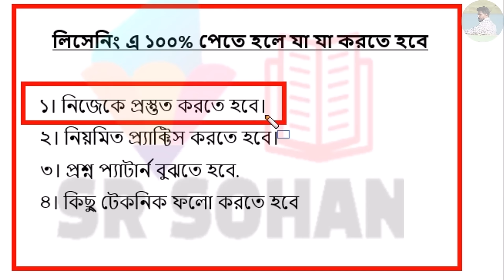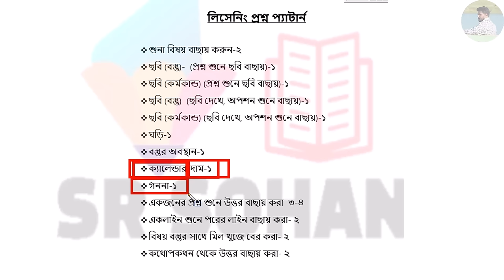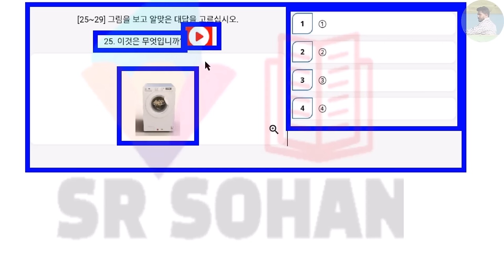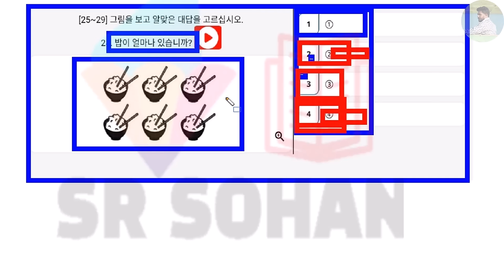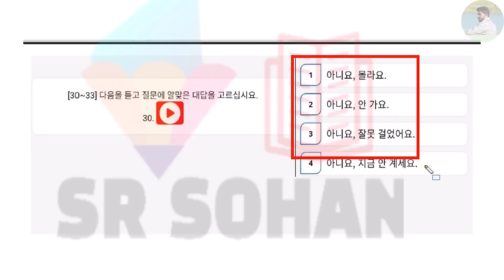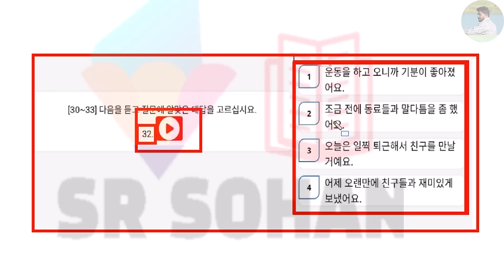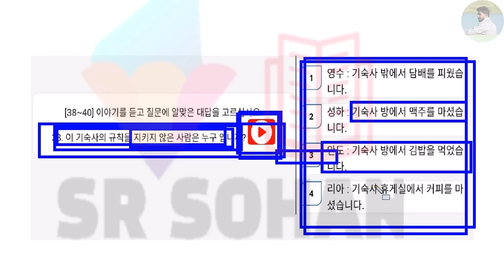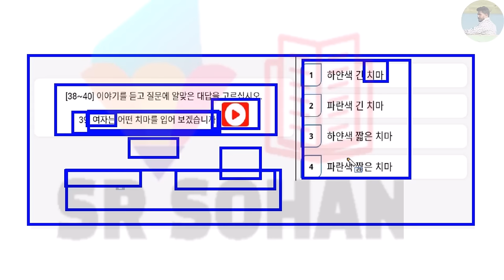UBT তে Listening এ ১০০ তে ১০০ পাওয়ার গোপন টেকনিক । EPS Topik । UBT Exam। Listening।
লিসেনিং ভালো করতে ভিডিও টি দেখুন
কোরিয়ান UBT পরীক্ষায় লিসেনিং প্রশ্ন ধরার সবচেয়ে উপায়।
UBT পরিক্ষায় listening এ কিভাবে ১০০ তে ১০০ পাবেন
UBT listening Question Pattern/Module.!

The channel will be representing South Korean Language, Cultural subjects. I will talk to you, How have Go to South Korea under EPS & How to Get Good marks in ubt test. Keep supporting. । Korean Language । । Shohanur Rahman । । Korean Language । Shohanur Rahman । UBT TEST । EPS । Question Bank Solution ।

⬇️ আরও যে ভিডিওগুলো আপনার দেখা দরকার ⬇️

🎥 Listening Model Test । EPS TOPIK EXAM TEST । UBT EXAM ।